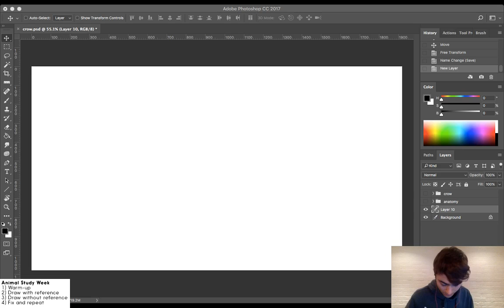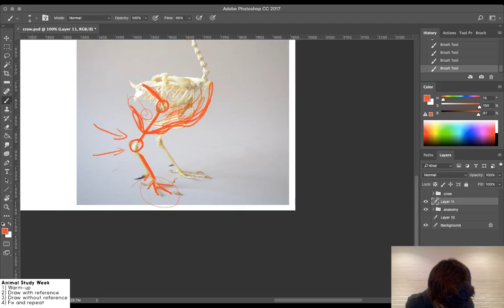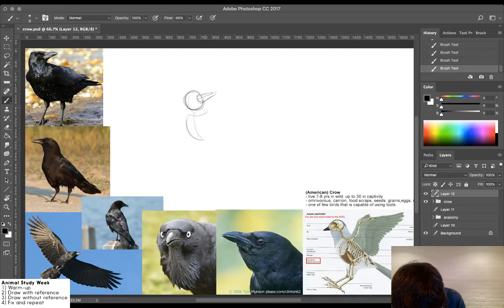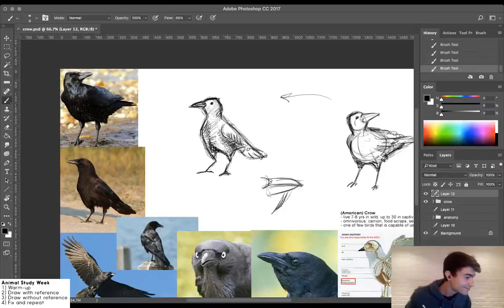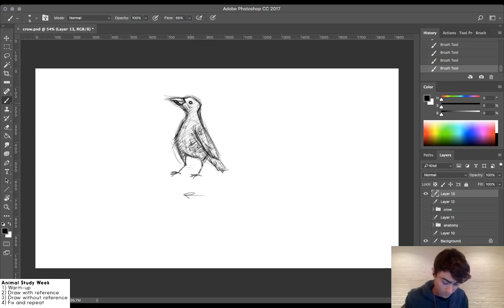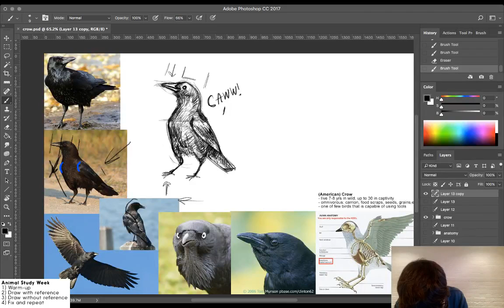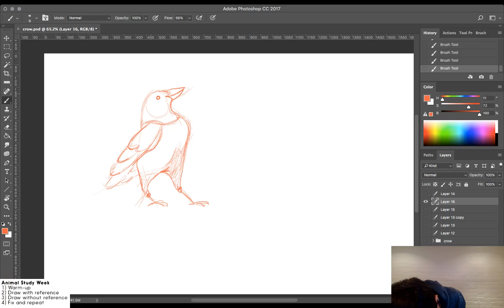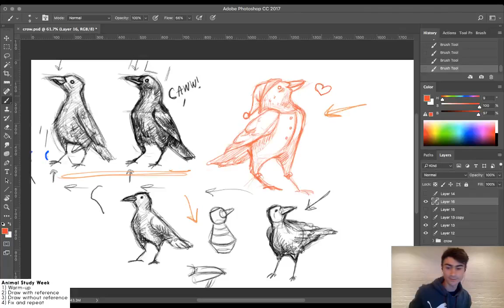Animal Study Week: Crow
The last day of our week long animal studies! We end things off with the crow—tackling different methods of drawing, the benefits of correcting your mistakes and some bird anatomy ;) Thank you everyone for joining me on Twitch this week!